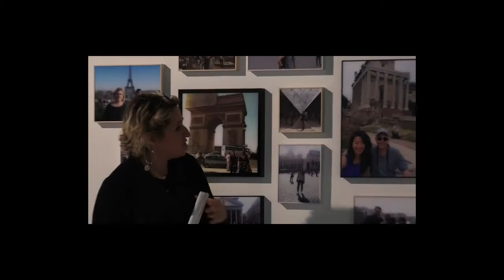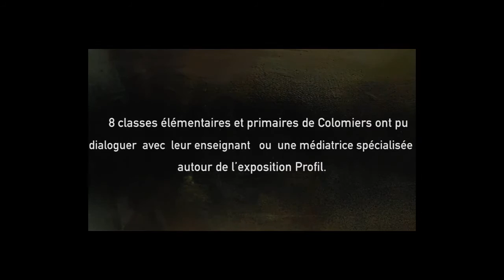Dialogue avec les oeuvres